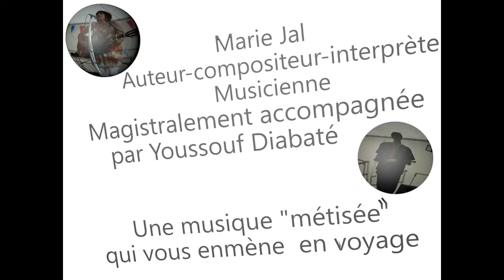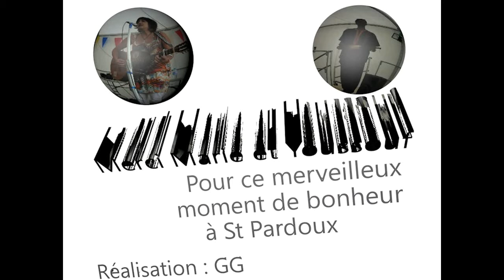La Tour d'Auvergne - Marie Jal en concert à St Pardoux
Marie Jal, originaire de St Pardoux, s'est produite en concert à la fête du village le 26 juillet 2014. Auteur, compositeur, interprète et musicienne, accompagnée d'un excellent Youssouf Diabaté, musicien, elle a déroulée durant 2 heures les facettes de son talent d'artiste pour le bonheur des touraises, tourais et vacanciers.